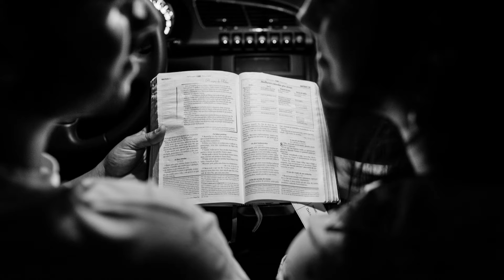Nathalia e Emanuel pre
Já é sábado hein!!! Esta chegando o dia de vocês. Que bacana!!! Em pensar que a mais de um ano conversamos aqui no estúdio. Que vocês já trouxeram alguns de seus amigos aqui, mesmo sem termos feito nenhuma foto.
Foi muito massa a tarde com vocês. As risadas, as gargalhadas da  Nathália foram contagiantes.
Até sábado casal!!! Ansioso para o casório!